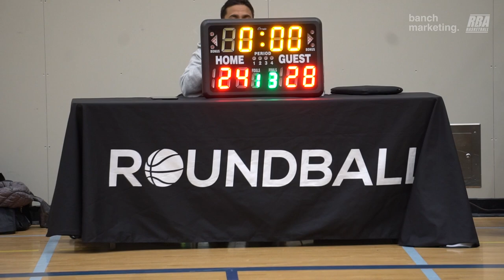2023 Burnaby Winter Comp - Too Much Sauce vs NWE - Roundball BC Mens Basketball League